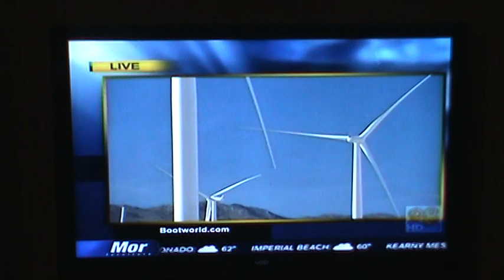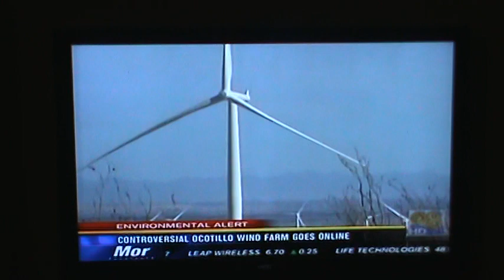Ocotillo Wind Project goes On-Line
Wind speeds at 4 mph today, 2 wind turbines barley turning, notice at 49 sec. into the video Joan Inlow slips and starts to say that the project will powering 120,000 homes then corrects herself and says "Up - to 120,000 homes or more", wordsmithing the comment so that they don't commit a false claim.